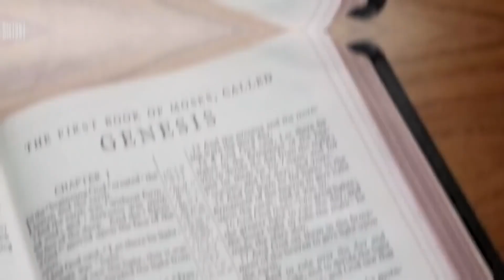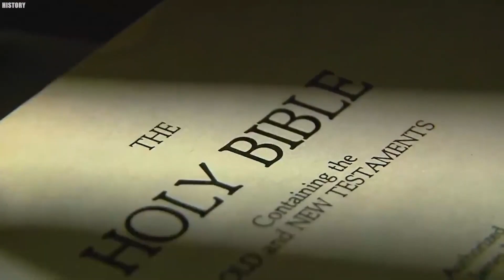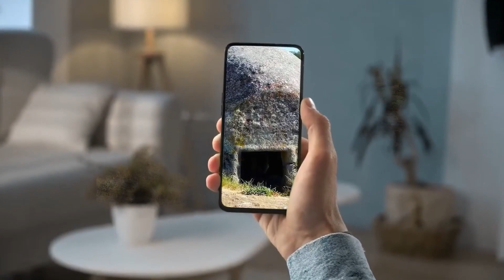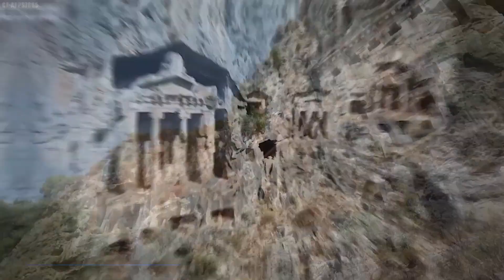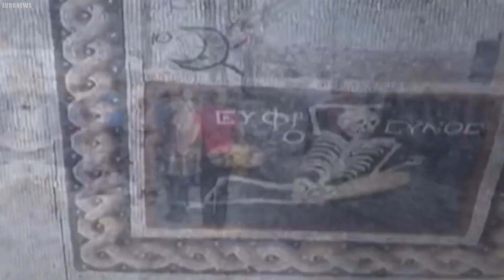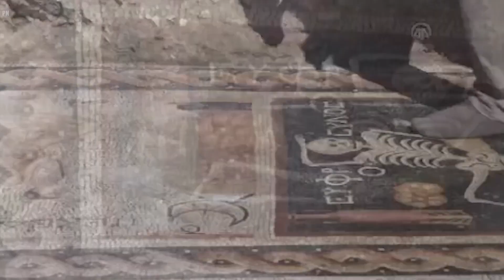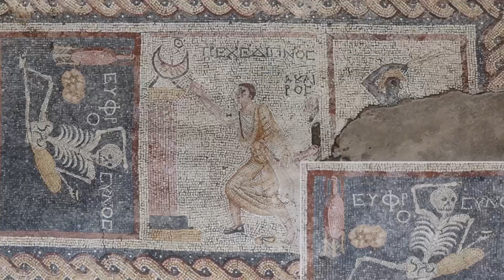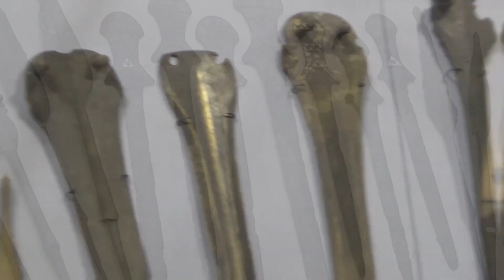JRE : What Scientists Found in Turkey Has Left People Speechless!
Join "Joe Rogan" on the latest episode of "JRE" as we delve deep into the enigma of "What Scientists Found in Turkey Has Left People Speechless." This captivating "Podcast" sheds light on the groundbreaking "Archeological discoveries" unearthed in the rich historical landscapes of "Turkey." The finds are so astonishing that they have "Left People Speechless" and rewired our understanding of the past. Embark on a journey through time as we discuss the significance and mysteries surrounding these discoveries. "Scientists" and experts weigh in, sharing their insights and analyses. The "Archeology" community has been buzzing with excitement, and for a good reason! From ancient artifacts to hidden underground cities, Turkey's historical treasures continue to baffle and amaze. So, if you're a fan of unraveling the "Mystery" of bygone eras, this is one episode you don't want to miss!